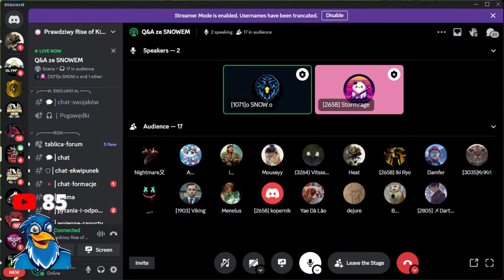LIVE STREAM! 6 000 subów!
Rozmowa na luzie z widzami!